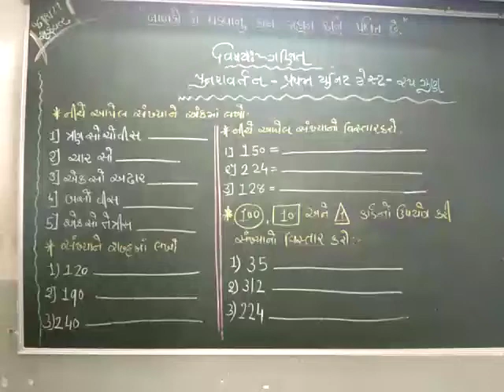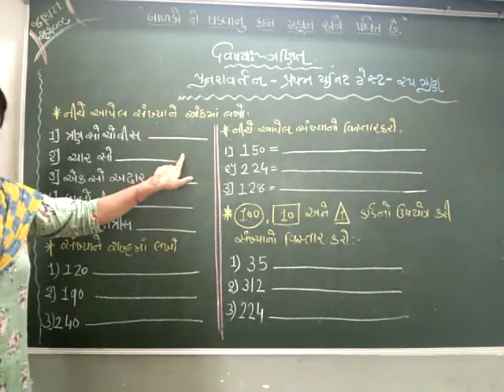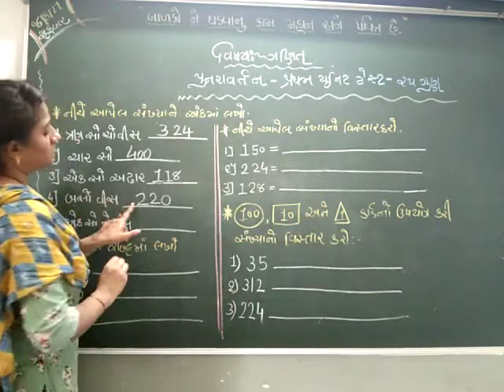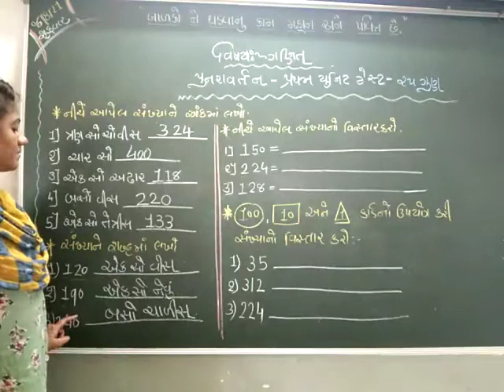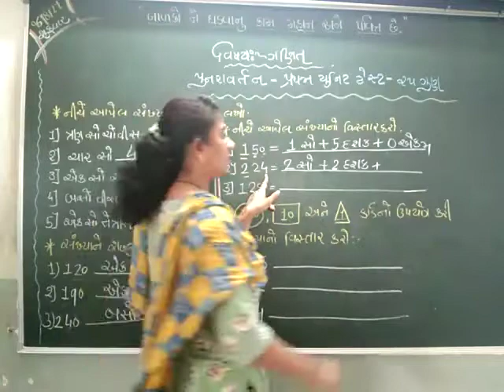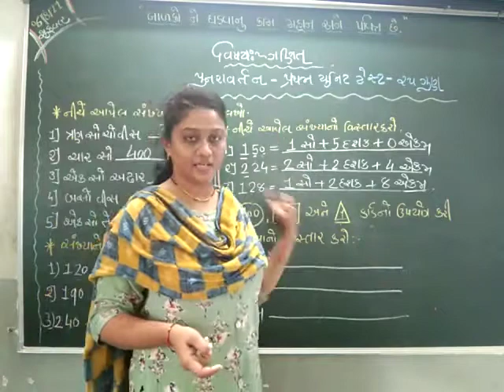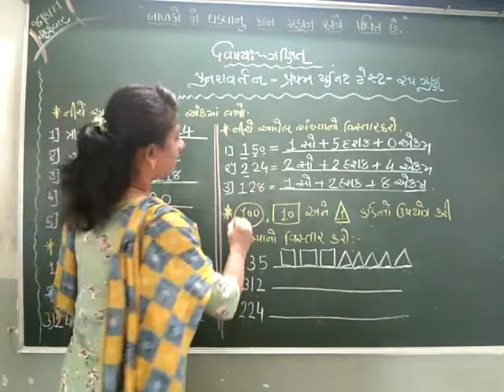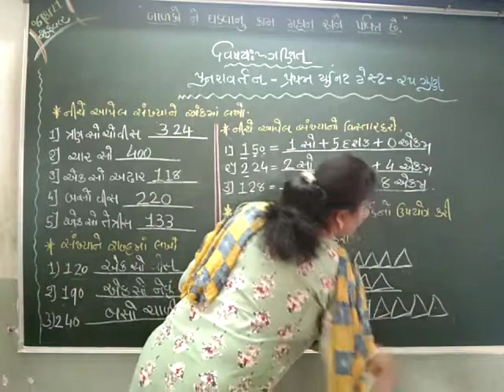std 3 subject math's ૬/૮/૨૦૨૧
Video from Parekh priya૧૨૩